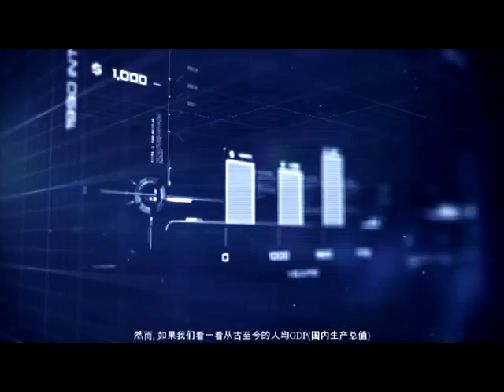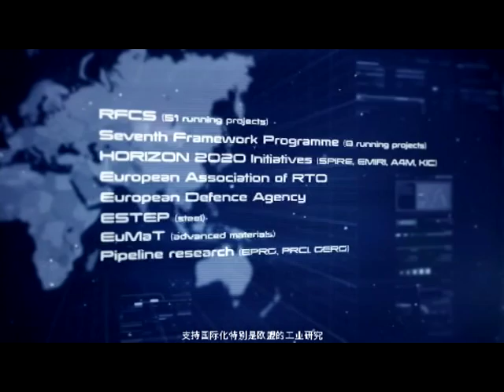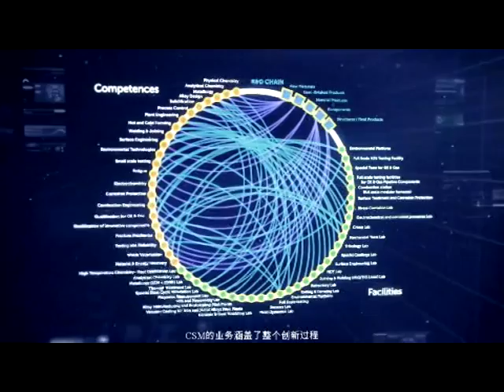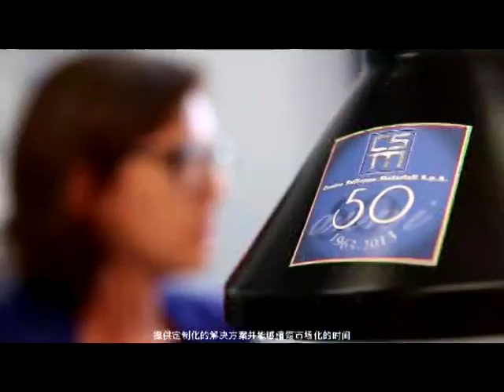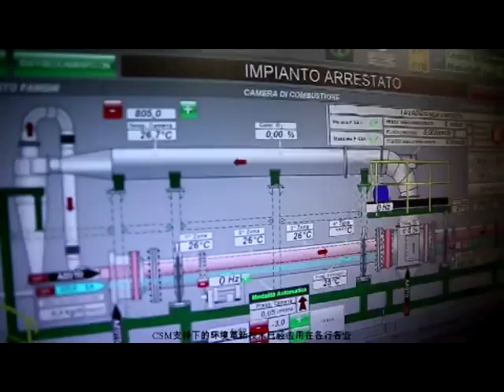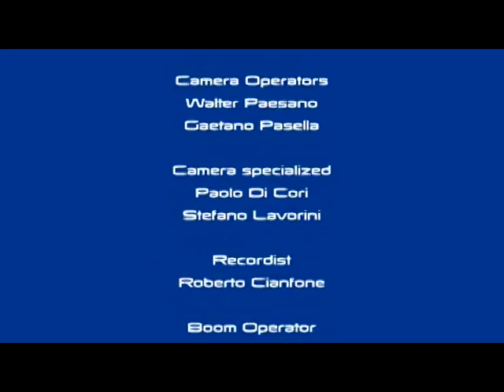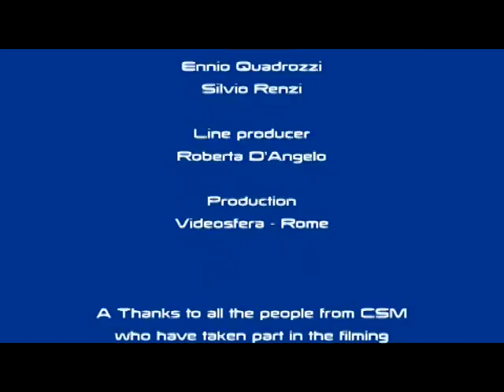Institutional video with Chinese subtitles - 企业视频字幕中国